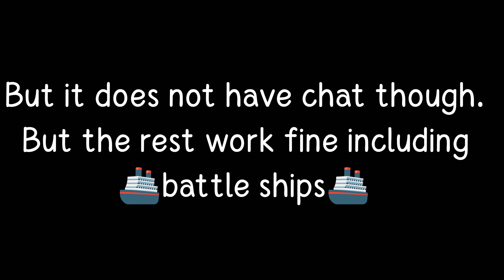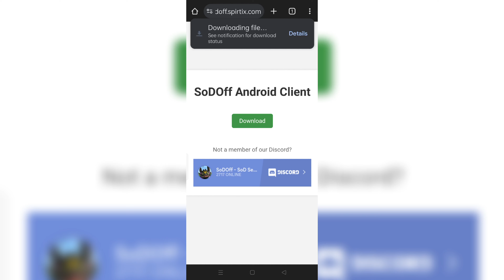School of Dragons is back! (Sod-off) with steps to download.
UPDATED:
This is alternate & latest working link.
Watch the video in the following link.. I've shown the installation steps without time lapse..
(I've done this several times to check the link)